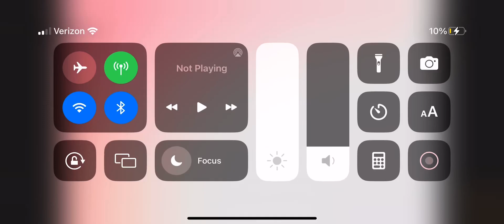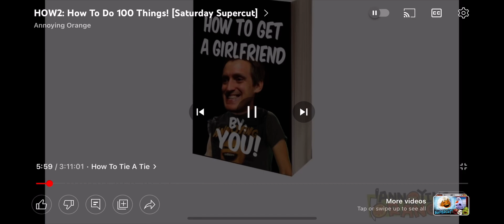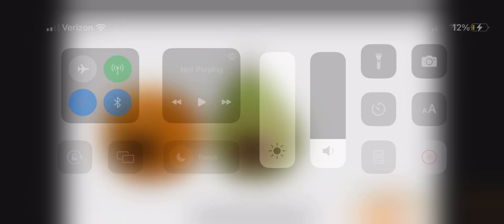How To Get A Girlfriend